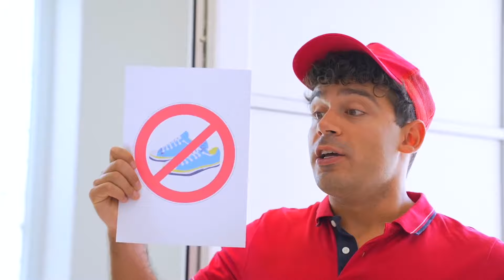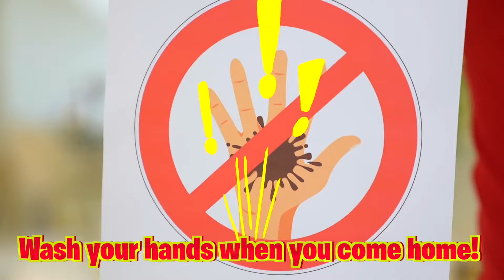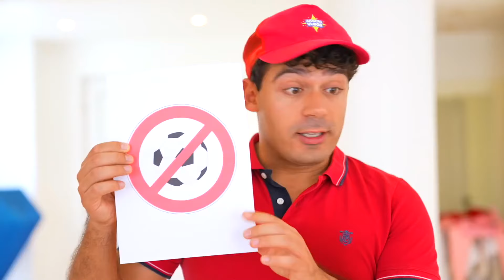Jason y Alex aprenden el comportamiento adecuado para los niños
Jason y Alex siempre están aprendiendo algo nuevo y en este útil vídeo para niños en español, los niños y sus amigos aprenden a no tirar la basura y a recogerla. Jason y Alex aprenden el comportamiento adecuado para los niños.